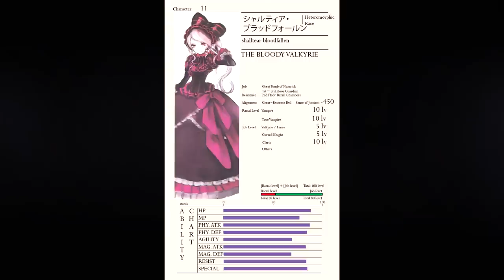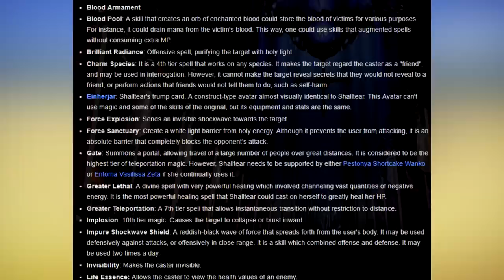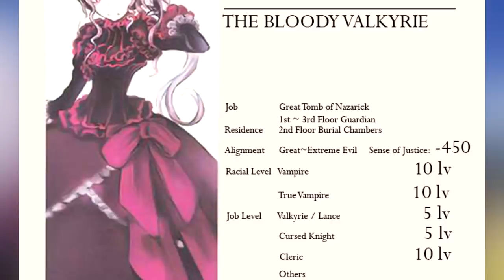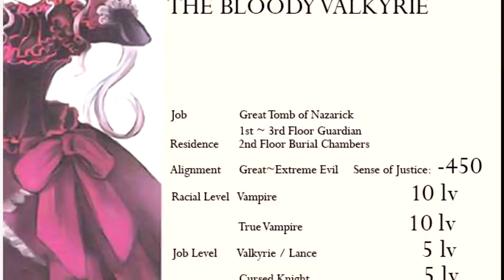How Strong Is Shalltear Bloodfallen? Part 2 - OVERLORD - All Abilities, Spells & Skills Explained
Shalltear has quite the arsenal when it comes to spells, skills and special abilities. Enough for her to easily rival Ainz in a 1v1. Let's take a look at each of them and see exactly what they're capable of as we continue to answer the question, "How Strong Is Shalltear?.